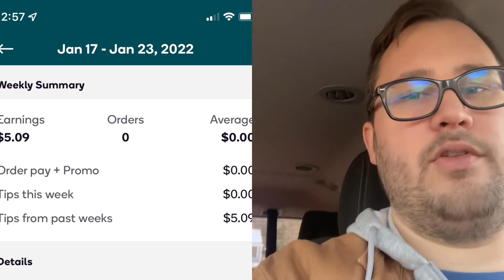Struggling With Shipt | Winter Cold Brings On Slow Days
Hello and welcome to side gig life. My name is John and I make videos related to the gig economy. In todays video I struggle to get any Shipt Target orders and barely hit my bonus.